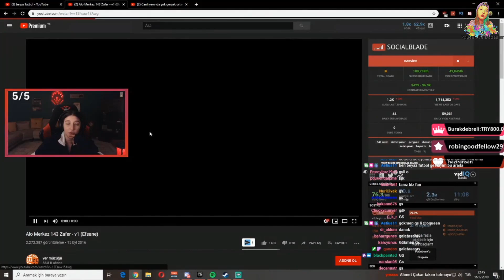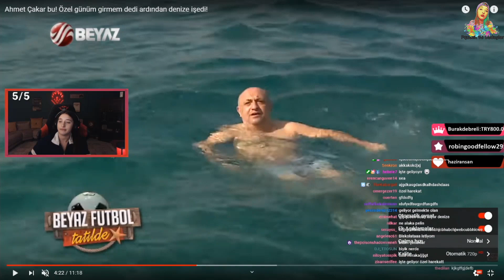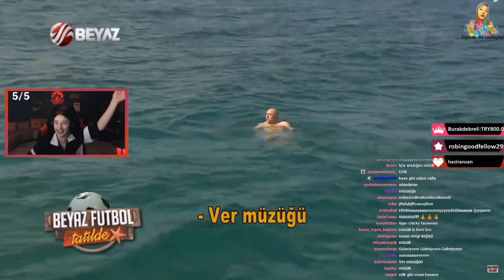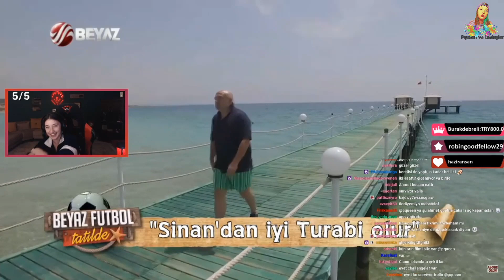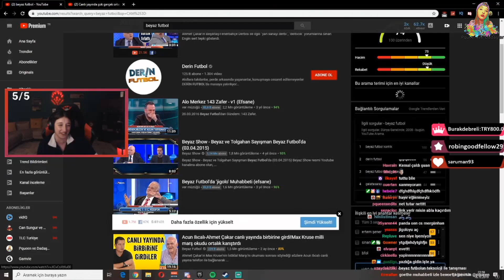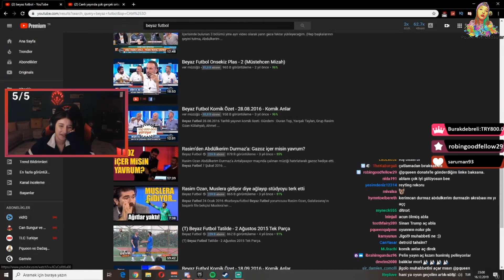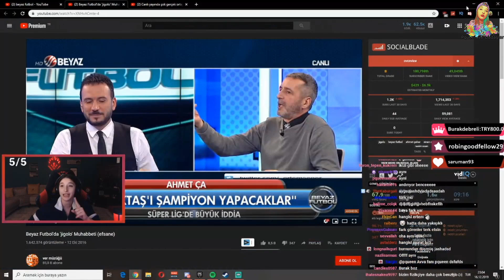Pqueen - Beyaz Futbol İzliyor (Tatilde) !